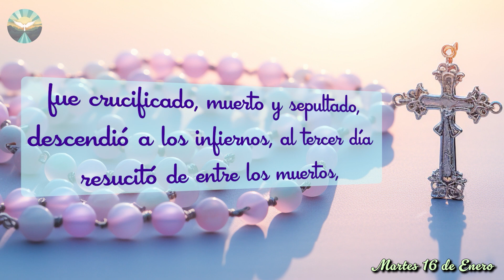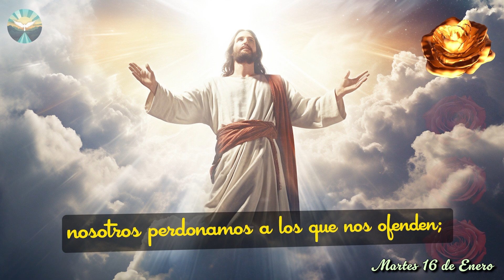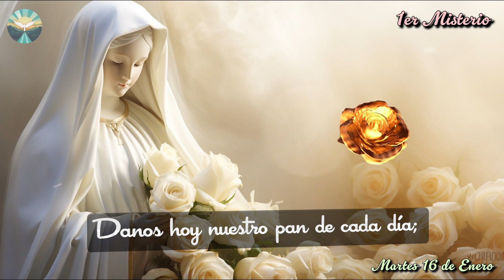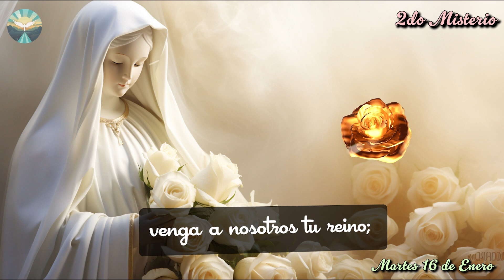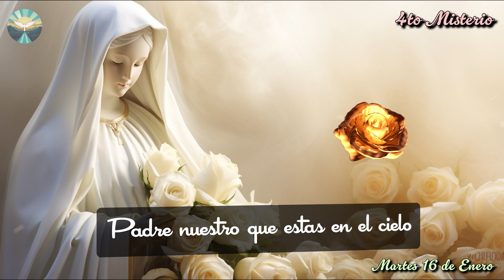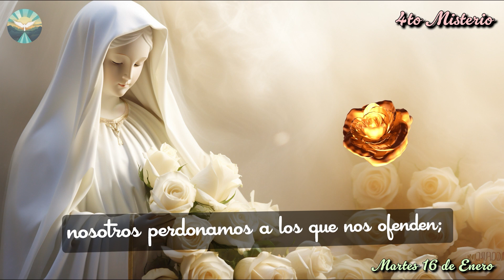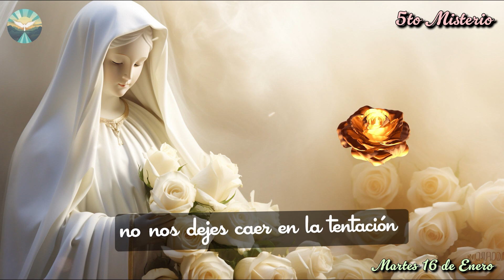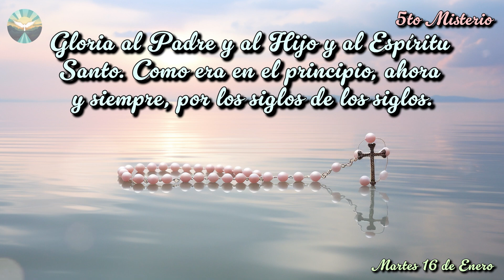El Santo ROSARIO de HOY Martes ✝️ 16 de Enero🙏